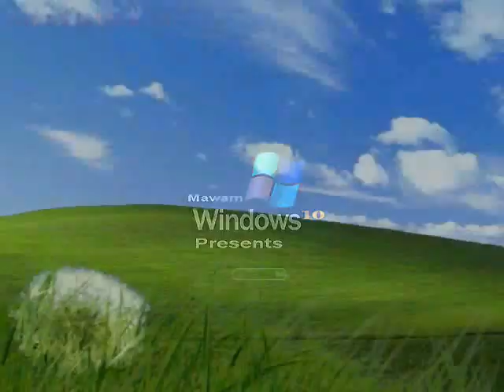Using Only Windows XP Wallpapers & Music.wmv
The famous Windows XP Wallpapers, but this time ANIMATED!